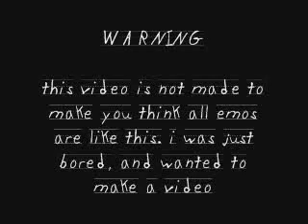we are all emo